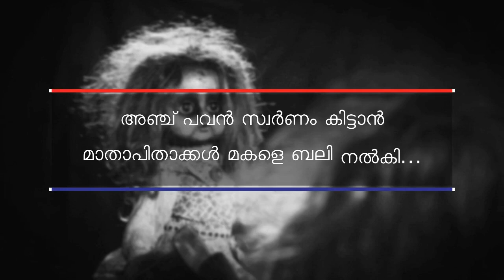Greedy Couple Sacrifice Teenage Daughter For Gold